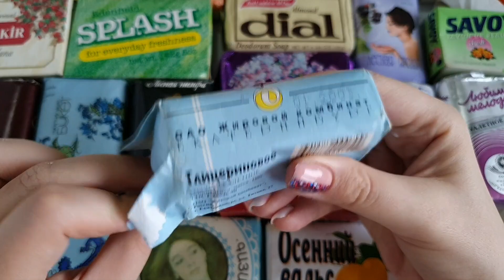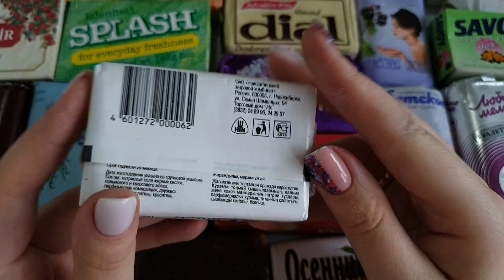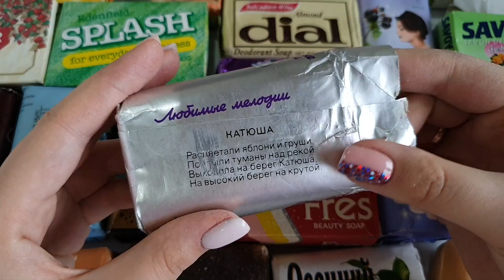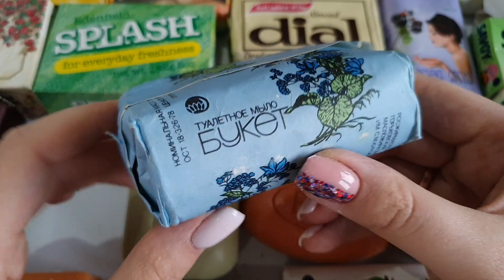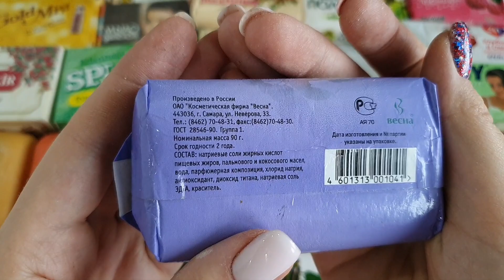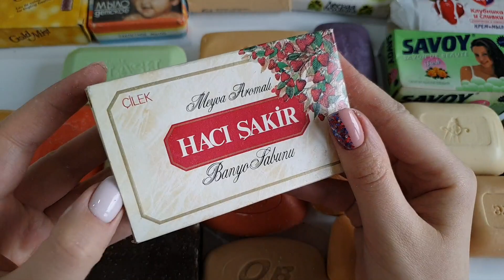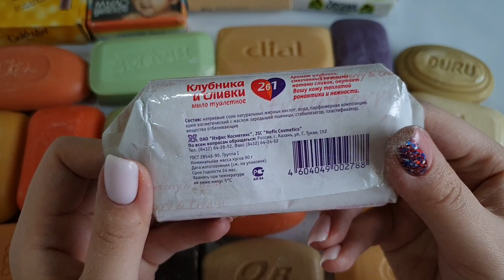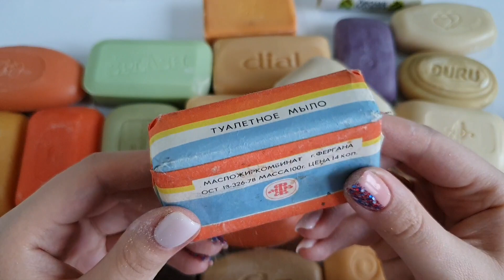Opening RETRO soap. Unpacking vintage soap. ASMR soap opening HAUL. Soap of the USSR. Sabun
ASMR soap. Soap of the USSR. Opening RETRO soap. Unpacking vintage soap. ASMR soap opening HAUL. Relaxing sounds. Sabun. Satisfying video, no talking, for sleep😴